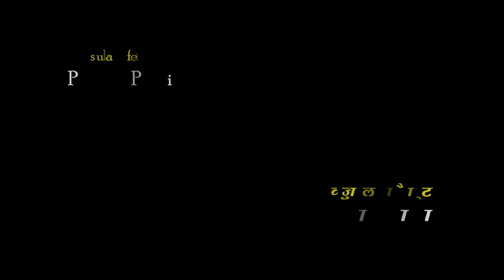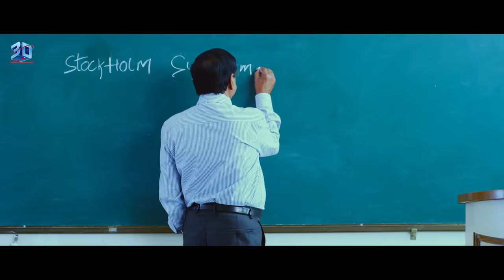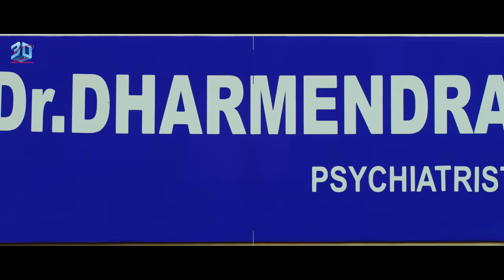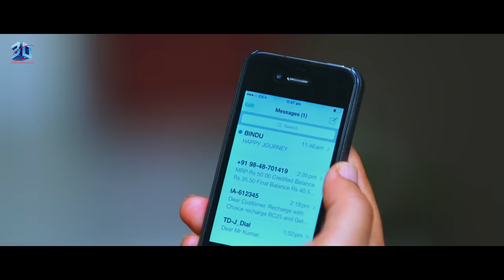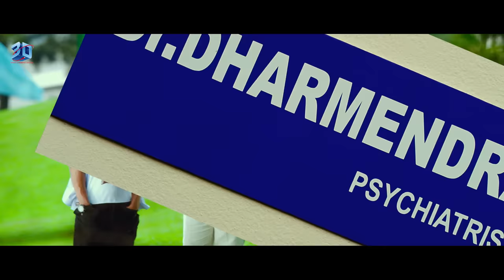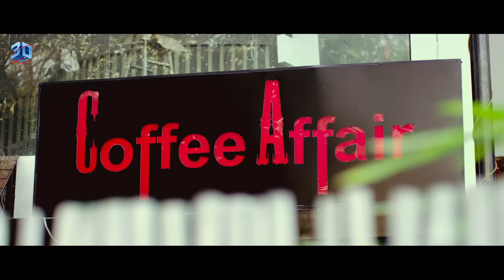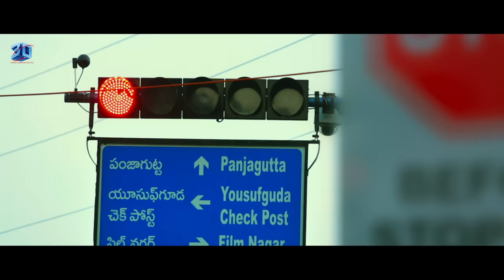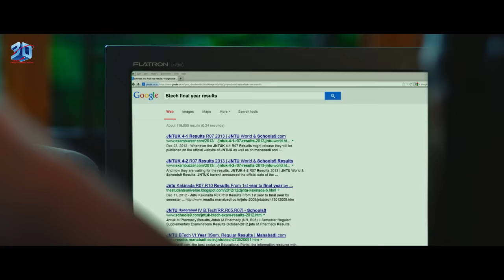2 LOVERS | 2023 New Released Hindi Dubbed Movie | Naveen Chandra, Ritu Varma | South Indian Movie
Movie : 2 Lovers (Naa Rakumarudu)

Synopsis : Vaishnav(Naveen Chandra) is the son of a rich business man in Hyderabad. He decides to go the US for his further studies, and since he has three months time to go there, he decides to find the girl of his life.After a certain point of time, he meets Bindu(Ritu Varma) during an small incident. Soon both of them become close friends and Bindu falls in love with Vaishnav.She decides to propose Vaishnav, and as soon as she does, Vaishnav rejects her proposal and leaves to the US. A depressed Bindu now decides to end her life.What happens to Bindu ? Why did Vaishnav reject Bindu’s proposal ? Will he come back and accept her back in his life

Cast: Naveen Chandra, Ritu Varma,
Director: T Satya,
Producer: Jitender Gualti